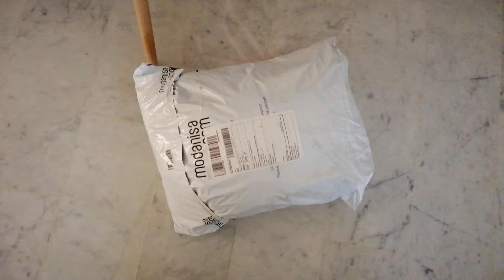وسعرها الخرافي ؟!!!! ومشتريات مهمة لكل محجبة من تركواز دزاينmodanisaمشترياتي الاخيرة من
للي حابين يتواصلوا معي بخصوص عمل دعايات لمنتجاتهم

 للاستفسار عن دورات الطبخ اونلاين

مشترياتي من موقع مودانيسا
العباية